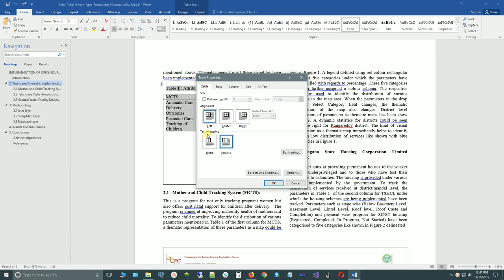MS Word - Two column document - Extending table from single column to two columns